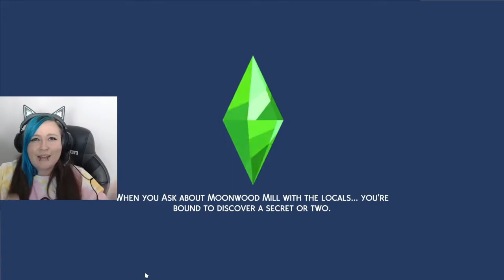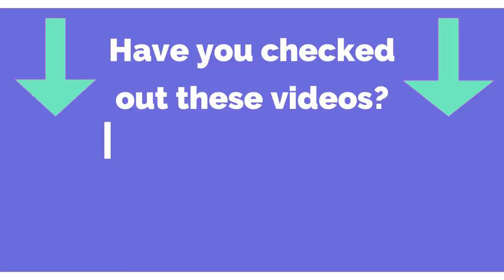Black Widow Challenge ~ Cecilia's Story Part 1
Hey Loves!!!

Here is the start of the Black Widow Challenge. Cecilia is our star of this Lets Play, and we will follow her from the beginning of her story starting off in High School. I hope you enjoy her story as much as I did  coming up with it!

NO CC Song “License”
SONG: LOST IN THE SOUND
Track: ROY KNOX - Lost In Sound